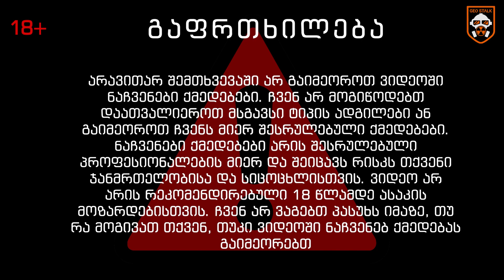ერევნის მეტრო გაგრძელება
ჩვენი ვიდეო პროექტი არაკომერციულია და მიზნად ისახავს ქართული საზოგადოების ცოდნის ამაღლებას სალაშქრო, სათავგადასავლო და ისტორიის კუთხით. ჩვენი რესურსები შეზღუდულია და გვესაჭიროება ახალი აპარატურის, აჭღურვილობის შეძენა უკეთესი ხარისხის მისაღწევად. ასევე გვესაჭიროება გარკვეული თანხები კონკრეტულ ადგილებამდე მისაღწევად(საწვავი, ავიაბილეთი და სხვა). თუკი გსურთ, გვერდში დაგვიდგეთ და ერთობლივად გავაკეთოთ ეს საქმე, შემოწირულობის გადმორიცხვა შეგიძლიათ თიბისი ბანკის ანგარიშზე:  GE30TB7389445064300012
დანიშნულებაში დაწერეთ GEOSTALK